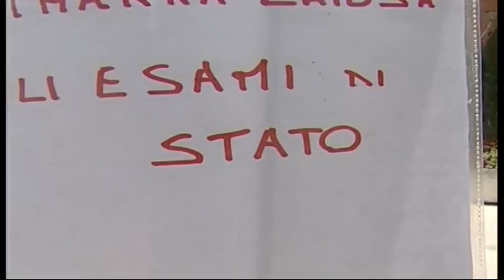Tg Cronaca 21/06/2017